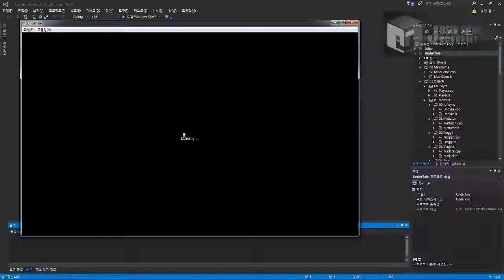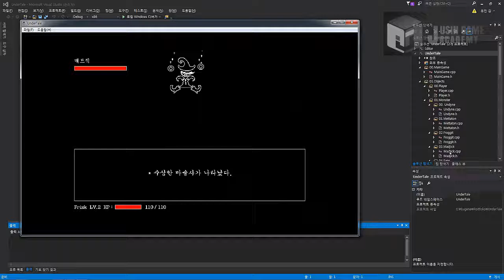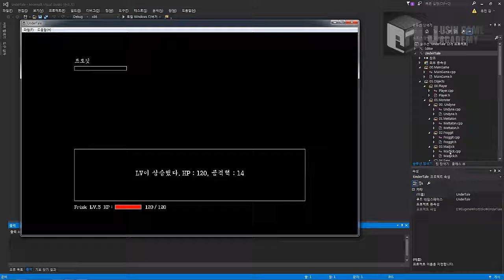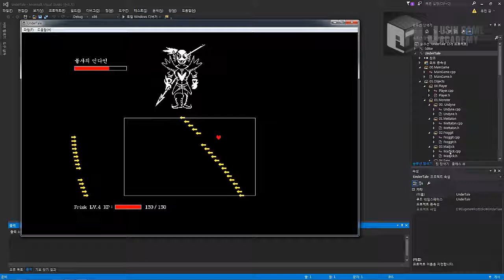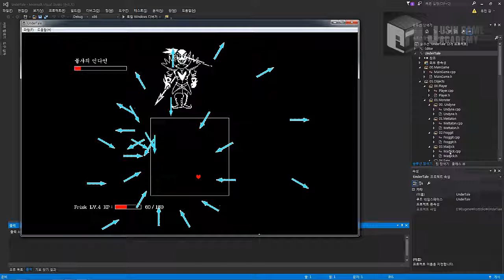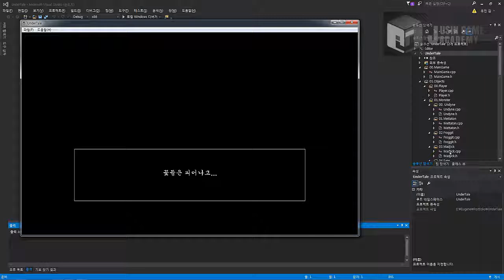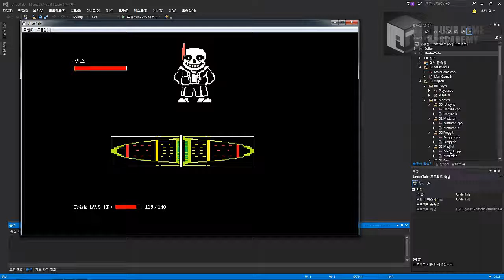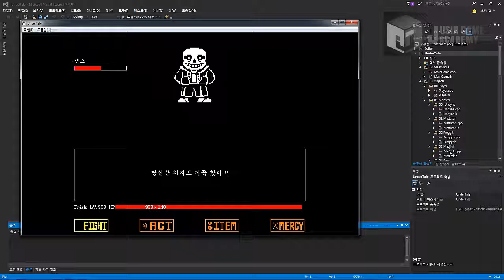[언더테일 모작]쥬신게임아카데미 게임학원 게임프로그래밍 3개월 차 API 개인시연회_84기 김유진_클라이언트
쥬신게임아카데미 게임학원 게임프로그래밍 3개월 차 API 개인시연회_84기 김유진_클라이언트